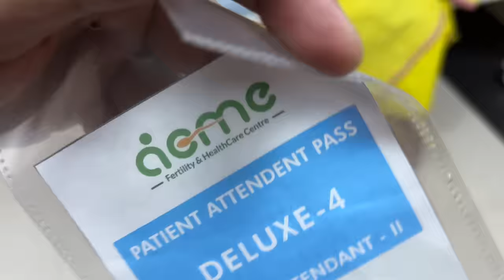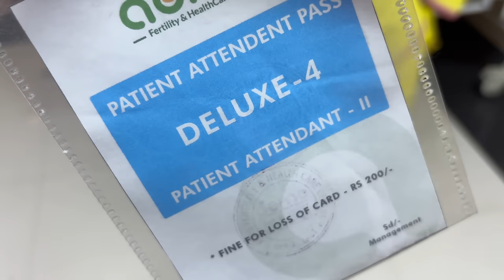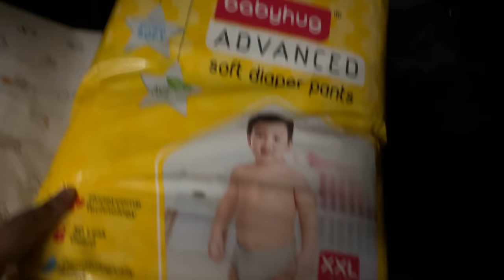Mayam eikhoigi echa atombagi hospital chatlukhigeko